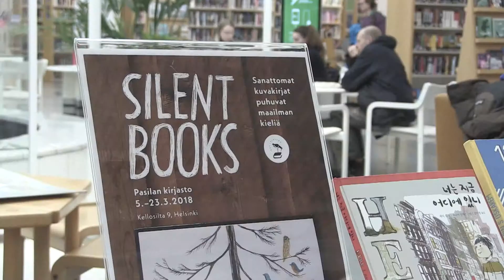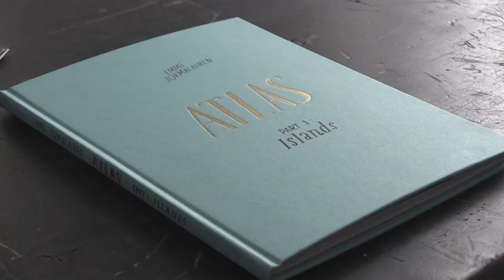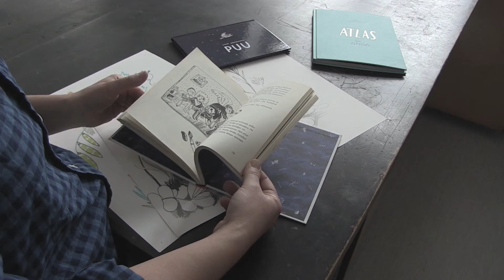”Sanattomat kuvakirjat ovat leikkikenttäni”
Emmi Jormalaisen Puu oli ensimmäinen suomalainen teos kansainvälisessä Silent books – Sanattomat kuvakirjat puhuvat maailman kieliä -näyttelyssä. Osa näyttelystä kiertää Helsingissä 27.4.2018 saakka.